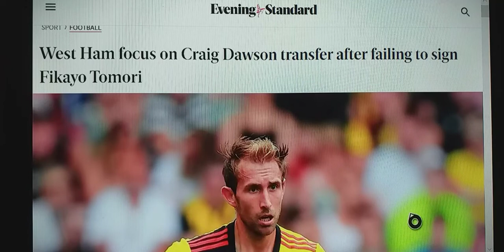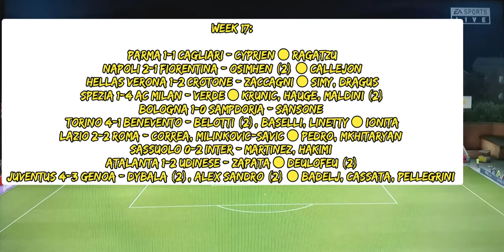FIFA 21 Udinese Career Mode #6 - THE BTEC LONGSTAFF!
Signing Matty Longstaff and 2 other players. So much happened in this video.